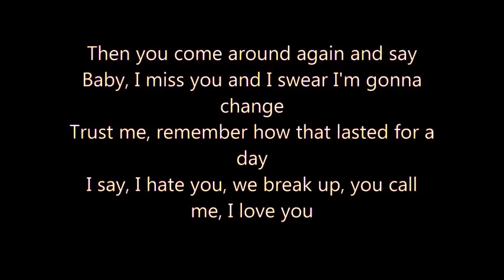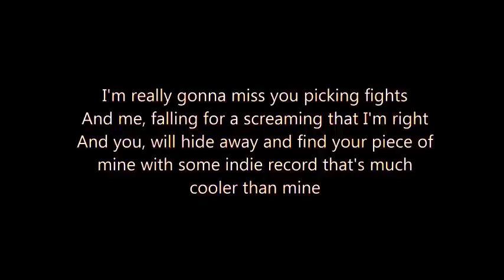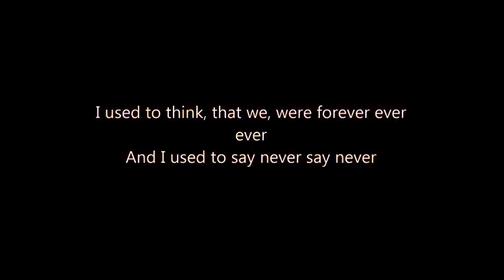Taylor Swift - We Are Never Ever Getting Back Together lyrics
taylor swift
taylor swift red
taylor swift red tracklist
taylor swift red lyrics
we are never getting back together free mp3 download
we are never getting back together taylor swift lyrics
we are never getting back together sheet music
we are never getting back together mp3 download
we are never getting back together taylor swift mp3 skull
taylor swift
taylor swift red
taylor swift we are never ever getting back together lyrics video
taylor swift we are never ever getting back together lyrics az
taylor swift we are never ever getting back together lyrics on screen
taylor swift we are never ever getting back together lyrics karaoke
taylor swift we are never ever getting back together lyrics meaning
taylor swift we are never ever getting back together lyrics er
taylor swift we are never ever getting back together lyrics and chords
taylor swift we are never ever getting back together lyrics and song
taylor swift we are never ever getting back together lyrics mp3
we are never getting back together lyrics taylor swift
we are never getting back together lyrics youtube
we are never getting back together lyrics video
we are never getting back together lyrics karaoke
we are never getting back together lyrics and chords
we are never getting back together lyrics meaning
we are never getting back together lyrics on screenwe are never getting back together taylor swift music video